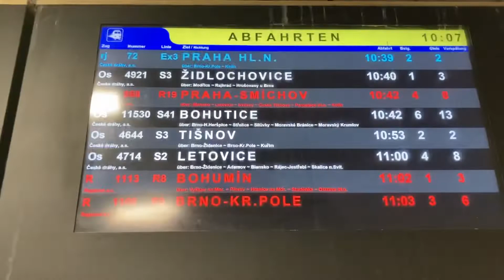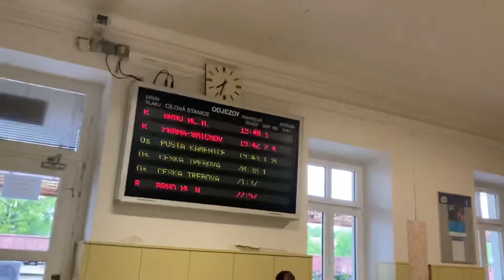Můj svět 2/21 - Porta Oblastní kolo Svitavy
Sestřih ze soutěže Porta Oblastní kolo Svitavy ze dne 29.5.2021

Účinkující :
Veškerá úcta
Dávid Arnold
Saša Niklíčková
Melda
Mazzec
Sára Nová
Zkusmeto

Doprovodná píseň videa:
Sára Nová - Anděli můj